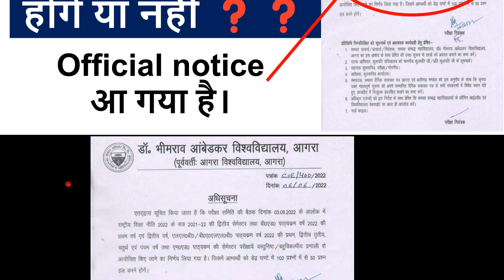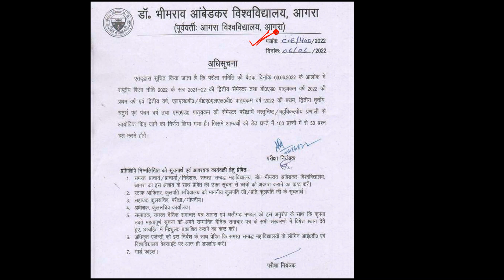Agra university b.ed exam pattern 2022 omr based objective subjecive news today paper pattern scheme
Agra university b.ed exam pattern 2022 omr based objective subjecive news today paper pattern

डॉक्टर भीमराव अंबेडकर विश्वविद्यालय आगरा,
आगरा यूनिवर्सिटी b.ed एग्जाम पैटर्न,
आगरा यूनिवर्सिटी पेपर का पैटर्न,
Agra university b.ed,
Dbrau b.ed,
Agra university exam pattern b.ed,
Agra university 2022 exam,
आगरा यूनिवर्सिटी,
agra university b.ed exam pattern,
agra university b.ed exam omr,
agra university b.ed exam subjective objective,!

agra university b.ed exam questions and answers,
agra university b.ed exam questions 2022,
how to fill agra university b.ed 1st year exam form,
agra university b.ed exam question paper,
agra university b.ed exam pattern 2022,
agra university b.ed 1st year exam date 2022,
up b.ed 2nd year exam date 2021 agra university,
agra university b.ed 2nd year exam pattern,
up b.ed 1st year exam date 2022 agra university,
dr bhimrao ambedkar university agra b.ed exam date 2022,
agra university b.ed 2nd year exam date,
b.ed 2nd year exam agra university,
agra university b.ed examination form kaise bhare,
agra university bed exam form 2022,
agra university b.ed 1st year exam form kaise bhare,

dbrau b.ed exam,
dbrau b.ed exam date 2022,
agra university b.ed exam date sheet 2022,
agra university b.ed exam date 2022,
agra university b.ed re exam date,
agra university b.ed exam fees,
agra university b.ed exam form,
dbrau bed exam date,
dbrau b ed entrance exam 2022,
dbrau b.ed 2nd year exam date 2021,
dbrau b.ed re exam result 2022,
dbrau b.ed 2nd year re exam paper,
dbrau b.ed 1st year exam date 2022,
dbrau b.ed 1st year exam